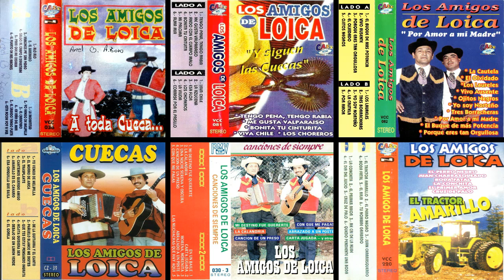Discografia De Los Amigos De Loica ( Fotos )( 1973 - 2017 )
Con El Transcurso De Los Años He Logrado Recopilar 75 Discos Entre Discos Originales Y discos Que Son Reediciones Les Dejo Las Caratulas De Cada Uno De Los Discos, Cassette Y Cd.